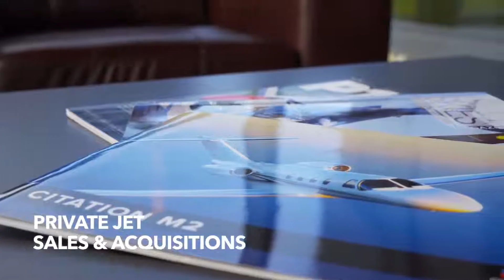Woodgate Aviation - The Business Aviation Gateway to Northern Ireland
Woodgate Aviation, is an Avfuel branded FBO located at Belfast International Airport (BFS/EGAA).

Boasting a 33,000 sq ft hangar and private jet departure terminal, Woodgate Aviation offers a range of services including Hangarage, Private Jet Management, Aircraft Charter, Aircraft Maintenance, VIP Aircraft Handling and Air Ambulance.

Woodgate Aviation is Belfast International Airport's leading provider of Business & General Aviation services.